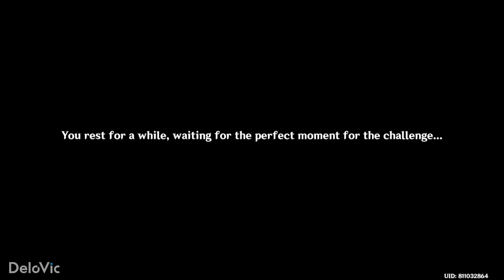Radiant Sparks (Day 1) - Cloudless Sky | Genshin Impact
Genshin Impact 3.4 The Exquisite Night Chimes: Radiant Sparks - Cloudless Sky.